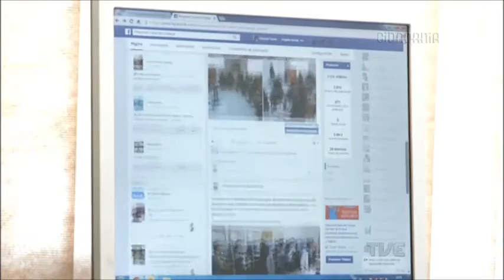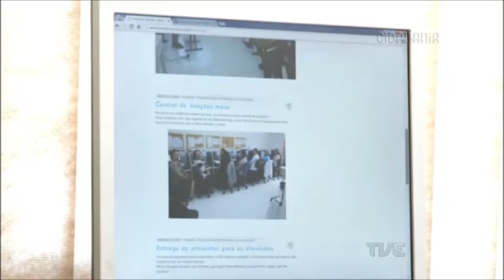Cidadania | TVE - Pequena Casa da Criança - 7/4/16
Vamos conhecer uma entidade que nasceu e se desenvolveu dentro de uma comunidade de Porto Alegre. É a Pequena Casa da Criança. A entidade é reconhecida e premiada pela sociedade gaúcha pela excelência de suas ações focadas na educação, na profissionalização, na mobilização comunitária e na assistência social junto a uma população em situação de extrema vulnerabilidade social.